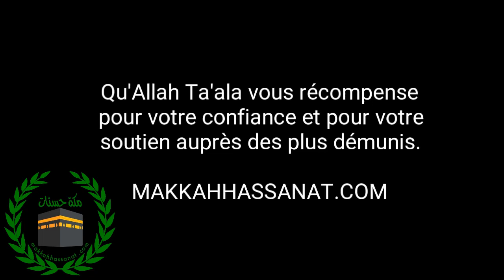Moutons Aïd El Adha 2018 : Du sacrifice à la distribution.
Nous suivre: T.me/makkahhassanat
Soutenir Makkah Hassanat : Makkahhassanat.com